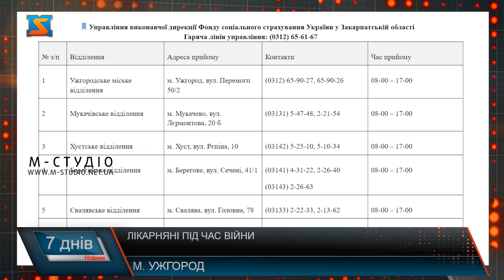Лікарняні під час війни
Як оформити лікарняні, якщо електронна система охорони здоров’я працює з перебоями, що робити переселенцям, які захворіли, куди звертатися, якщо зв’язку з сімейним лікарем не має, а як бути вагітним, як отримати допомогу – такі питання зараз актуальні, і відповіді на них – на часі! Лікарняні під час війни – як оформити та отримати? Наразі у людей інформаційний голод. Через активні бойові дії на територіях, де знаходяться сервера, електронна система охорони здоров’я працює з перебоями. Тому прохання до людей віднестися до ситуації з розумінням. Міністерство охорони здоров’Я надало роз’яснення – якщо не вдається створити електронний лікарняний, тоді як альтернатива – паперовий і по  старій схемі у роботу. Але наголошують, при  активному створеному  електронному листку непрацездатності, не можливо виписати паперовий лікарняний! Якщо електронний варіант зареєстрований і пацієнту прийшло підтвердження у СМС, то рано чи пізно його побачить Пенсійний фонд і опрацює. Наразі айтішники направили усі сили над відновленням системи. Згідно із законодавством воєнного часу, отримати  «лікарняні» та допомогу у зв'язку з вагітністю і пологами можна, навіть, якщо роботодавець не опрацював документи. Для цього треба звернутися до будь-якого найближчого відділення Фонду соціального страхування, адресу якого  можна знайти в інтеренті. Кошти буде перераховано на спеціально відкритий поточний рахунок або особисту банківську картку. Для призначення виплати потрібно мати: паперовий листок непрацездатності або е-лікарняний;копії 1-ї-4-ї, 11-ї-16-ї сторінок паспорта або сторінки з відповідною інформацією іншого документа, що засвідчує особу; ідентифікаційний код; а от  Довідка про взяття на облік як внутрішньо переміщеної особи  у цьому випадку не потрібна!